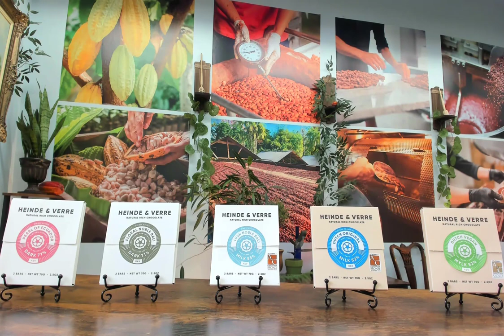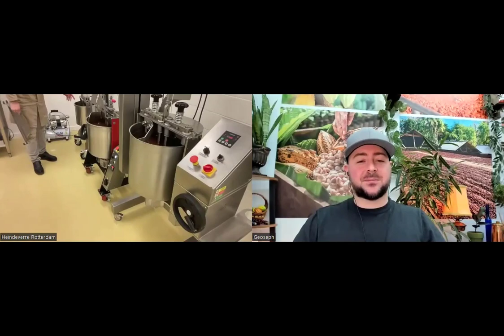Learn about Dutch chocolate making with Bean-to-bar chocolate maker: Heinde & Verre!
A delightful and informative interview with Jan-Willem and Ewald of Heinde & Verre Chocolate, based in Rotterdam, Netherlands.  These two every knowledgeable gentlemen share with us the story behind how they got started as well as many interesting facts of how they make their exquisite chocolate bars.

To watch other videos like this, and learn more about fine bean-to-bar chocolate, visit my There you can also check out the Bean To Bar World Map App that I created so you can better connect to makers around the world. It's free, and great to use to locate makers near you or where you may visit next.

0:00 Introduction to Heinde & Verre
1:15 How did your journey into chocolate begin?
7:38 Meaning behind the name Heinde & Verre
9:12 Challenges they face as a chocolate maker
13:00 Various roasts for each bean as a way to resolve challenges
15:20 Why do blends as opposed to all single-origin?
18:45 Feedback from customers past and present
25:50 Bean-to-bar makers selling to restaurants, chefs
33:00 Fair-trade and chocolate
39:25 Using espresso machine milk steamer to make hot chocolate!
43:45 Aging their chocolate
48:25 Featured products/bars
53:10 Tour of the chocolate making kitchen
58:12 Where can people find Hiende & Verre Bars
59:00 Ewald & Jan-Willem want to hear your feedback